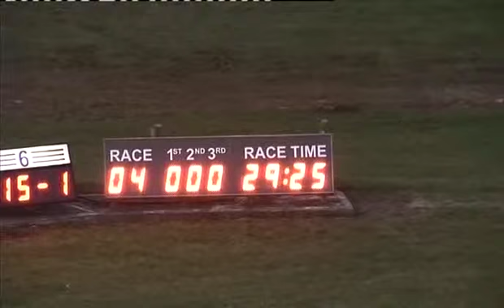Fri 230813 Race 4